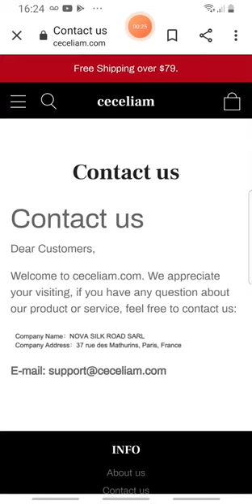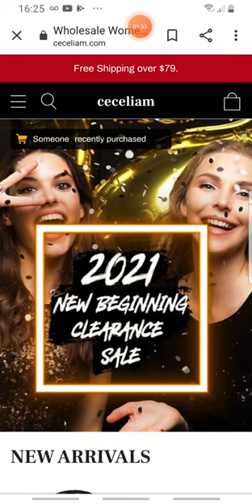Ceceliam Reviews - Is Ceceliam.com Scam or Legit?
Here is your quick Ceceliam review all about Ceceliam.com. NOVA SILK ROAD SARL 37 rue des Mathurins Paris France is their address per Ceceliam.

This is a huge scam sign!  Click to find out if Ceceliam.com is a scam or a legit company.

All Ceceliam Customer Reviews are welcome below.